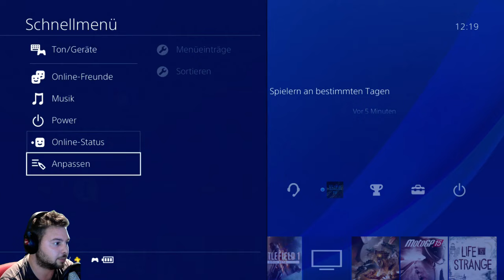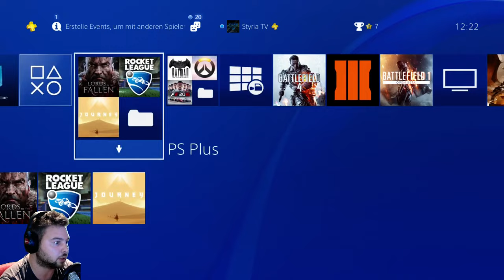PS4 Update 4.0 - Playstation 4 Update 4.0 - New Features! PS4 Stream mit 60FPS - German/Deutsch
► PSN: StyriaTV

Viel Spaß mit der heutigen Tutorial Folge! Falls dir, diese Folge gefallen hat, würden ich mich über eine Bewertung freuen!